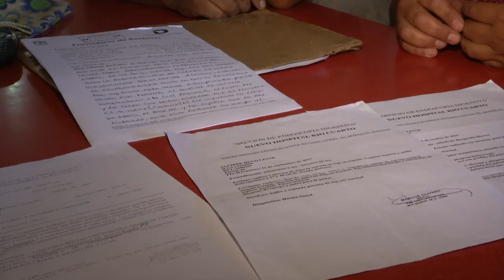Sufre una enfermedad crónica y presentó un amparo para que el Hospital le brinde la medicación